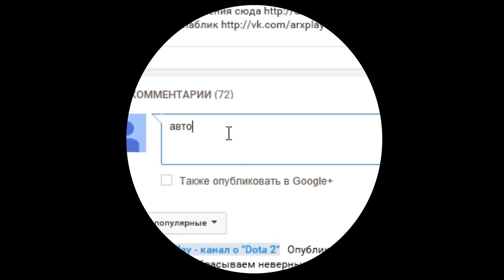Dota 2 Новая жизнь. Custom games. GunPlay - ПЕРЕСТРЕЛКА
Пользовательские игры. карты. Custom games. Новая жизнь.